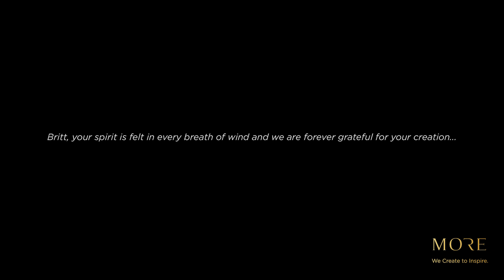Lion Sands Ivory Lodge ... Her Spirit revealed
“Elegant, simple, human and naturally beautiful…”
We’ve taken our cue from Mother Nature to create a lodge built ‘of the earth’, with natural materials which will only enhance the surrounding bush environment. The timeless design incorporates steel, wood, thatch, glass, water & sand. A sophisticated mid-century architectural contemporary theme defines the interiors, with bold furniture and edgy décor, ambient lighting, inferences of tribal design and highly textured finishes – all of which combine to make Lion Sands Ivory Lodge an utterly sensory experience.
Ivory Lodge’s interiors reflect an elegant balance between intelligent design and an organic expression of the earth. Light, sound, flow, wood, water and air weave into the golden thread of the lodge’s architectural inspiration.